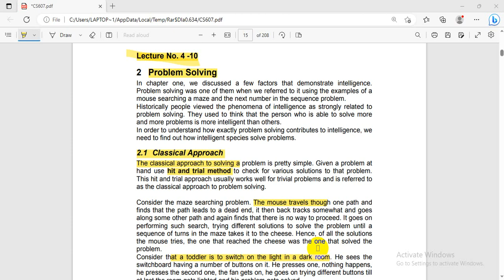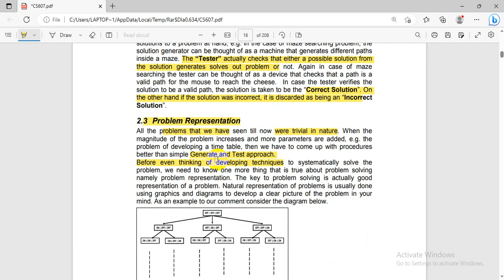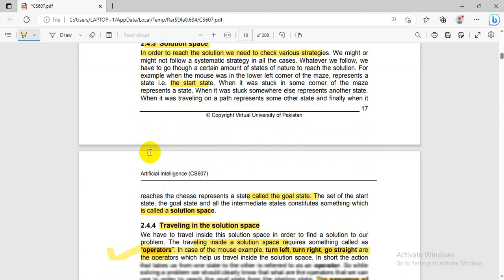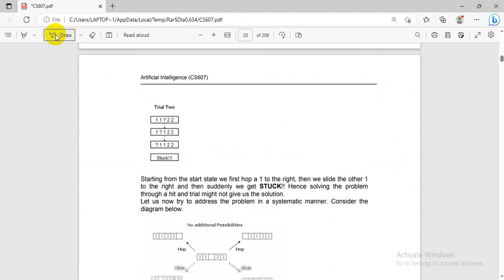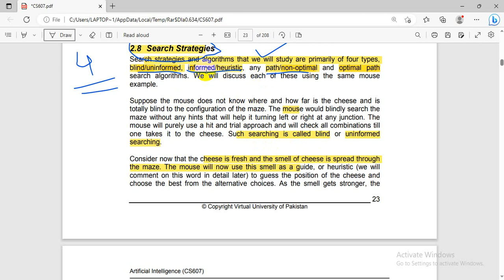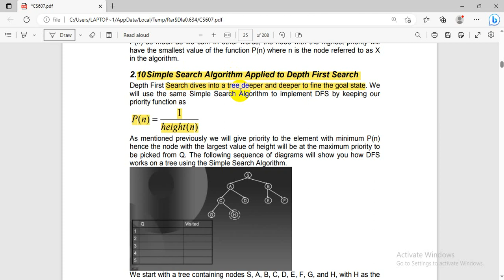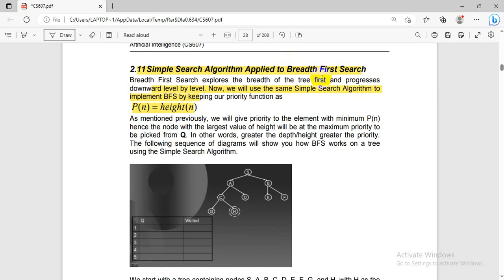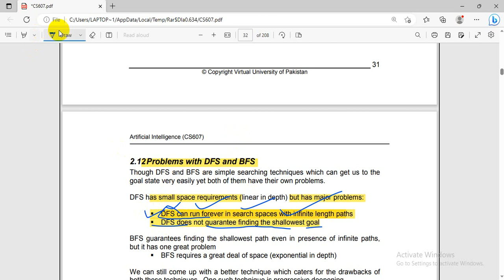cs607 lecture 4 / 5 / 6/ 7 ||cs607 short lectures ||vu lectures|| cs607 lecture 5 urdu/hindi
in this video we will discuss what is classical approach ,what is generate and test , problem representation, components of problem solving ,what is searching,
simple search algorithm ,simple search algorithm applied to depth first search ,simple search algorithm applied to breadth first search ,problems with  DFS and BFS,
cs607 highlight handouts,cs607 short notes,cs607,cs607 lecture 1,